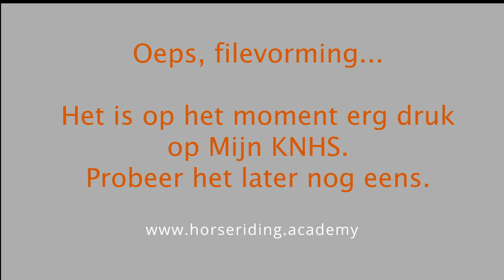Masterclass Springen van Rob Ehrens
Rob Ehrens is één van de meest succesvolle bondscoaches ter wereld. Als springruiter kan Rob eveneens terugkijken op een indrukwekkende carrière, hij nam deel aan vijf EK's, drie Wereldbeker finales en aan de Olympische Spelen in Los Angeles 1984 en Seoul 1988.  In zijn aller eerste masterclass leert hij jou alles om jouw doelen te kunnen bereiken. Kijk snel op